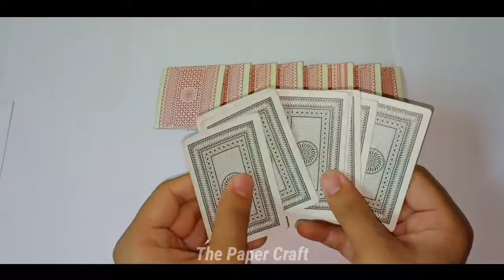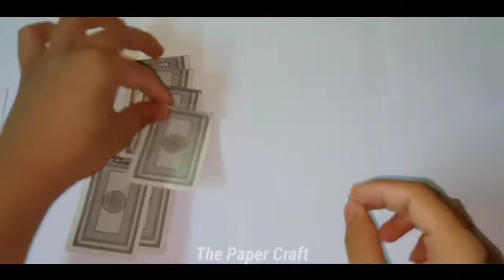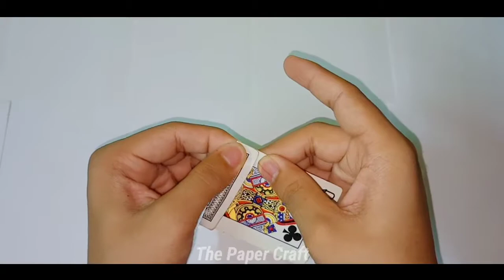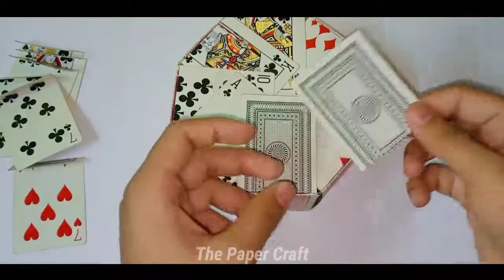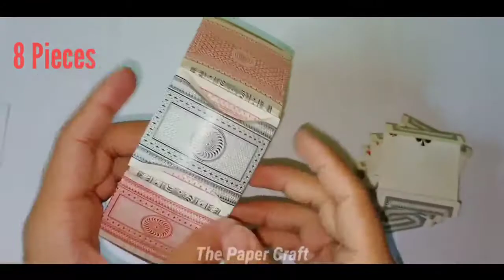DIY Strong Box Holder from Playing Cards | Paper Craft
How to make a Strong Box Holder from Playing Cards.
Don't throw away the remaining playing cards, teach you to make a beautiful storage box, the method is simple, you will learn.

How to make Origami Paper craft.
Amazing Craft.
i would like to show you some stylish craft make by DIY paper craft.
Must share video.